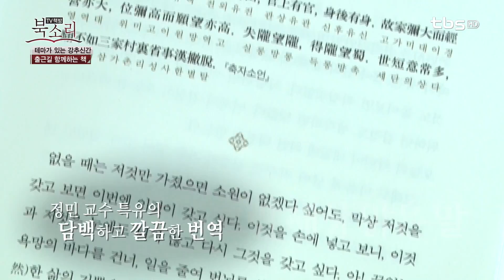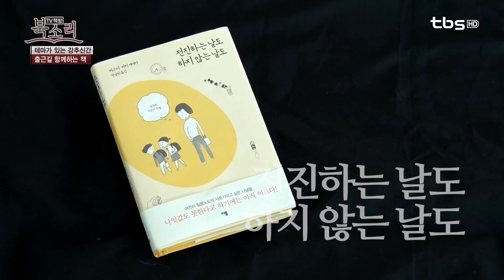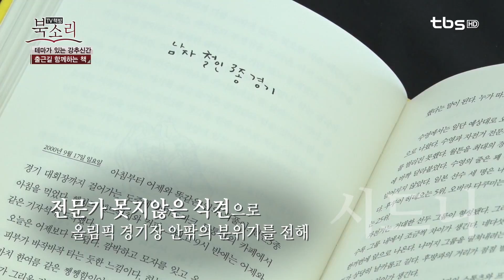[tbsTV]TV책방 북소리 96회 강추신간 '출근길 함께하는 책' 편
대한민국 대표 출판 평론가 김성신이 강력추천하는
테마가 있는 강추신간
이번주 테마 '출근길 함께하는 책'편
흐린 세상 맑은 말 / 정민
전진하는 날도 하지 않는 날도 /마스다 미리
시드니 /무라카미 하루키